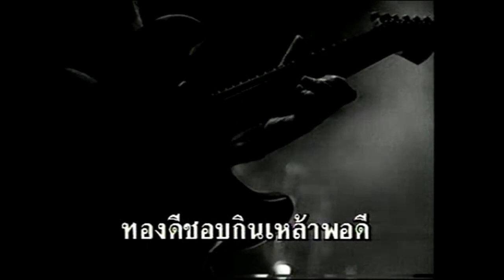พงษ์สิทธิ์ คำภีร์ - ทองดี ทองเค (อัลบั้ม : รวมฮิต เคียงข้าง-สร้างฝัน ชุดที่ 2) [Music Video Karaoke]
เพลง : ทองดี ทองเค
ต้นฉบับจากอัลบั้ม : เสือตัวที่ 11 (อัลบั้ม : พงษ์สิทธิ์ คำภีร์)
ศิลปิน : พงษ์สิทธิ์ คำภีร์
คำร้อง : พงษ์สิทธิ์ คำภีร์
ทำนอง : พงษ์สิทธิ์ คำภีร์
อัลบั้ม : รวมฮิต เคียงข้าง-สร้างฝัน ชุดที่ 2
Track : 12
ค่ายเพลง : รถไฟดนตรี
ปี : พ.ศ.2536

ฟังแทร็คเพลงก่อนหน้าได้ที่ลิงก์นี้ (11 : พงษ์สิทธิ์ คำภีร์ - อยู่ตรงนี้)

ฟังแทร็คเพลงต่อไปได้ที่ลิงก์นี้ (13 : พงษ์สิทธิ์ คำภีร์ - ยอดชาย)

ฟังอัลบั้ม "รวมฮิต เคียงข้าง-สร้างฝัน ชุดที่ 2" แบบ Playlist ได้ที่ลิงก์นี้

เคียงข้าง-สร้างฝัน ชุดที่ 2

     "ปลายปี พ.ศ.2533 เด็กหนุ่มแต่งกายซอมซ่อคนหนึ่ง เข้ามาหาที่บริษัท หน้าตาเซื่องซึม แต่นัยน์ตาแฝงประกายกล้า ประเภทไม่ยอมคน แม้จะมีเงินอยู่ในกระเป๋าแค่ 4 บาทก็ตาม เดโมเทปที่นำมาเสนอ หงา คาราวาน บอกมาก่อนเลยว่า 'ไปมาแล้วทุกที่ แต่ไม่มีใครเอา!' ฟังดูรู้สึกแปลกใจ เพราะเพลงไม่เลวเลย แต่สิ่งที่น่าสนใจยิ่งคือ เสียงร้องที่กังวาน และทรงพลัง รถไฟดนตรีตัดสินใจปลูกเมล็ดพืชเล็กๆ นี้ ลงบนดินแห่งศรัทธาของประชาชน ท่ามกลางความเป็นห่วงของผู้หวังดี และเสียงเยาะหยันของผู้คนรอบข้าง เราเริ่มต้นด้วยความยากลำบาก ขอเล่นที่ไหนก็ไม่มีใครเอา ไปพ่วงกับใครเขาก็ไม่ยอมรับ แต่คำภีร์ก็มิได้ท้อถอย ตัดสินใจเล่นตามงานเล็กงานน้อย ทั้งใกล้และไกล โดยบริษัทสนับสนุนเงินก้อนหนึ่ง ในทุกงานที่เล่น ไม่ว่าจะได้เงินหรือไม่ก็ตาม จากเมล็ดพืชเล็กๆ คำภีร์เริ่มเติบโตเป็นต้นไม้ใหญ่อย่างรวดเร็วด้วยดินดี ศรัทธาของหนุ่มสาวรุ่นใหม่เทให้คำภีร์อย่างเต็มเปี่ยม หนทางสวยงามราวกับปูด้วยกลีบกุหลาบ ความคิดความฝันทุกอย่างเป็นจริงขึ้น ชนิดที่ไม่มีใครคาดฝันมาก่อน 3 ปีที่ตกลงร่วมงานกันตามสัญญา ครบวาระลงในเดือนธันวาคม พ.ศ.2536 อัลบั้ม 'เคียงข้าง-สร้างฝัน' นี้ เป็นอนุสรณ์ของความสำเร็จ ความงดงามที่เกิดขึ้น คำภีร์จะต้องเติบโตต่อไป สิ่งดีๆ ในชีวิตยังรออยู่ข้างหน้าอีกมากมาย"

.รถไฟดนตรี

นักดนตรี (เสือตัวที่ 11)
ร้องนำ/กีตาร์ไฟฟ้า/กีตาร์โปร่ง/ประสานเสียง/ฮาร์โมนิก้า : พงษ์สิทธิ์ คำภีร์
เบส/กลองไฟฟ้า : วสันต์ เสธา (โจ้)
กีตาร์โซโล่ : ทศวรรษ รัตนปัญญา (ปุ้ย ปรสิต)
คีย์บอร์ด/เปียโน : ลือชัย งามสม (ดุก คาราบาว)
กีตาร์ : ศุภกิจ คณะจร ณ อยุธยา (แหลม)

(Intro)

* ผมชื่อนายทองดี ทองดีนามสกุลทองเค
ไม่ใช่คนเกเร ไม่สำมะเลเทครัว

(Instrumental)

ทองดีชอบกินเหล้าพอดี
เมากรึ่มกรึ่มอย่างนี้ เขายิ้มหัวเรื่อยไป
แต่งตัวแบบเฮฟวี่อย่างดี
แต่แฟนของทองดี แต่งบูติคสไตล์
เข้าใจกันได้ดี คนดีคบคนดีพอไหว
คนเลวสุมหัวทีไร บ้านเมืองก็บรรลัยลูกเดียว

ทองดีเป็นพลเมืองดี
สัมมาอาชีพดีจึงเลี้ยงตัวพอไหว
เรื่องเดียวไม่เข้าใจสักที
ยามคนโตต่อยตี พลอยเจ็บตัวได้ไง
ยามคุณน้าหัวบาน ทองดีก็หัวบานตามไป
แล้วจะร้องป้องปากบอกใคร
เก็บไว้ในใจของทองดี

(Solo)

ทองดี ทองเค ไม่เด่ดีไม่โก้เก๋กว่าใคร
แต่ทองดี ทองเค ไม่เกเรไม่ให้ร้ายผู้ใด

แต่ทองดีใช้ชีวิตได้ดี
เดินสายกลางพอดี เท่านี้ก็สุขใจ
เรื่องเลวเลว ไม่เคยคิดทำ
เรื่องงามขำขำ จำเอาไว้ปลอบใจ
ยามมีกินดีดี ยามจนก็กินน้อยน้อย เข้าไว้
มาตรฐานชายไทย เท่าไหร่ทองดีเท่ากัน

(Outro)